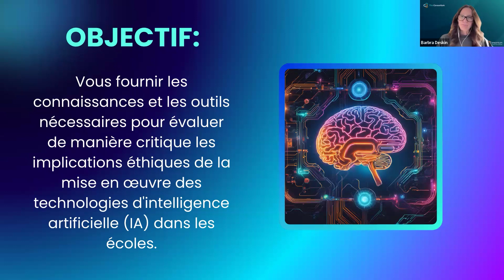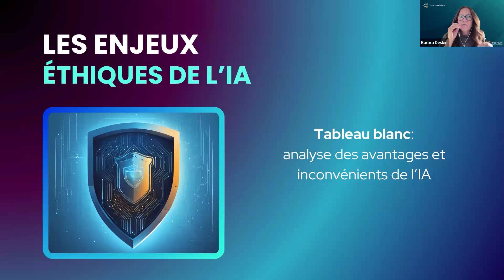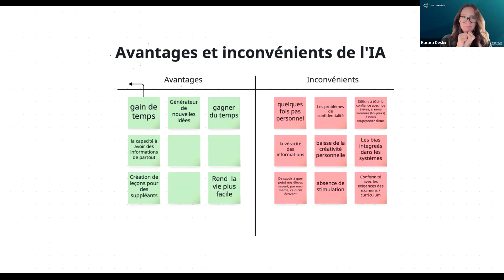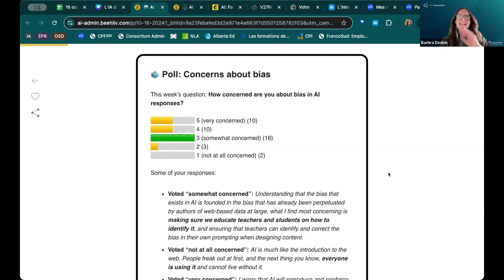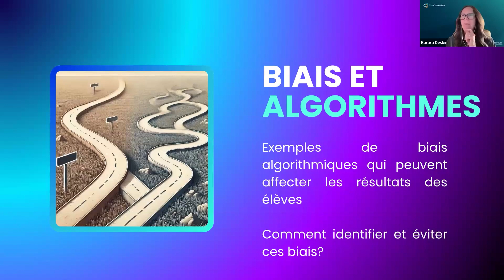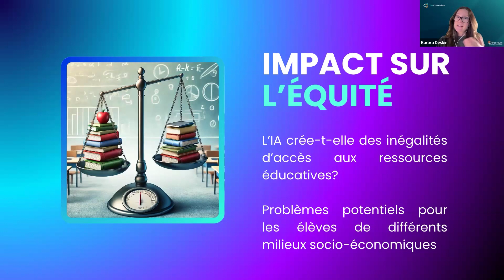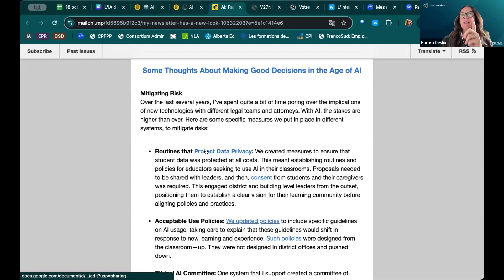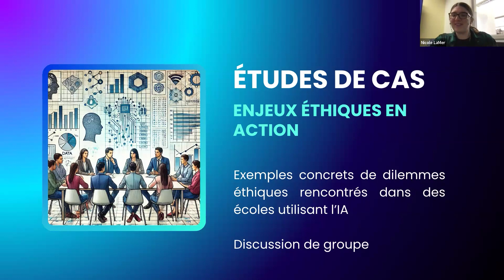Questions éthiques sur l’utilisation de l’intelligence artificielle dans nos écoles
Présenté par Barbra Deskin
Pour le Consortium provincial francophone et APLC

Dans un monde où l'intelligence artificielle (IA) transforme de plus en plus le paysage éducatif, il est essentiel pour le personnel scolaire de comprendre les enjeux éthiques associés à ces nouvelles technologies. Cet atelier se propose de fournir une réflexion approfondie sur les défis et les opportunités que l'IA présente dans le domaine de l'éducation, ainsi que sur le rôle crucial que les éducateurs jouent dans cette nouvelle réalité.